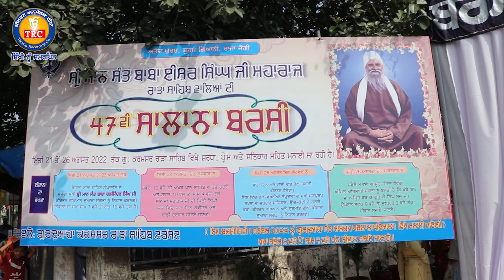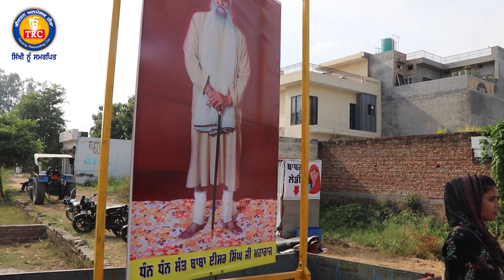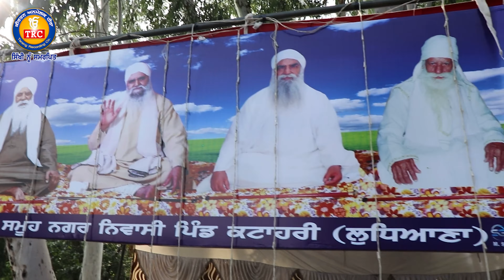Sant Baba Isher Singh Ji Di Salana Barsi | Rara Sahib | 25-08-22 | TRC Ghudani